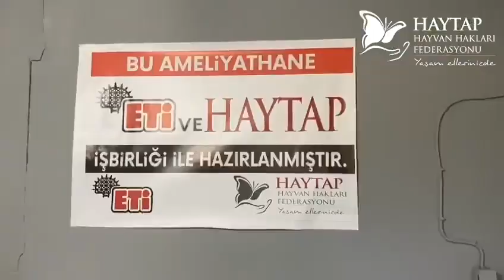Eti ve Haytap iş birliği ile Zonguldak Çaycuma Sokak Hayvanları Rehabilitasyon Merkezi Kuruldu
Her canımızın ihtiyacı olan butik sağlık hizmetini sunan bu merkez sizlerin eseri...